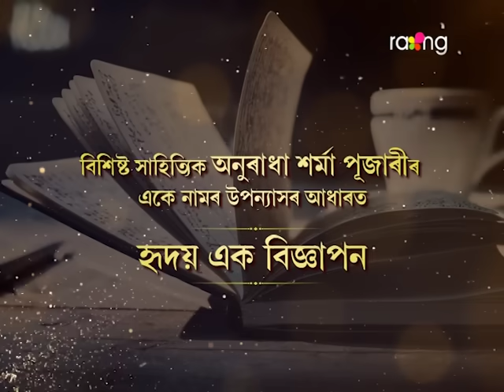Hridoy Ek Bigyapon - হৃদয় এক বিজ্ঞাপন | 06th May 2024 | Ep No 85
ভাস্ৱতীয়ে প্ৰয়াগৰ কি নেদেখা ৰূপ দেখিবলৈ পাব?